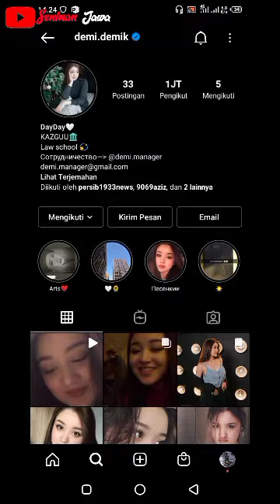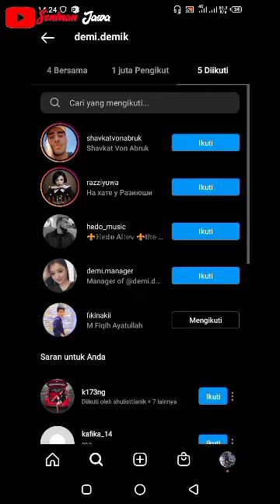DAYANA 1JUTA FOLLOWER CUMA 6 HARI|| on trending!!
Terimakasih guys for watching